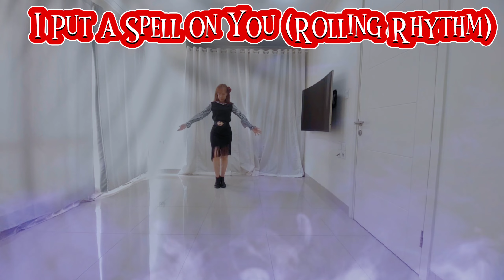I Put a Spell on You (Rolling Rhythm) Line Dance, choreo: Sher Mcintoch (CAN)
Choreographer: Sher Mcintosh (CAN) - October 2023